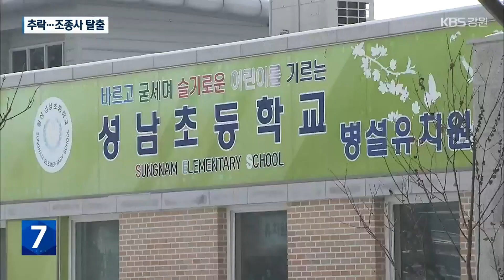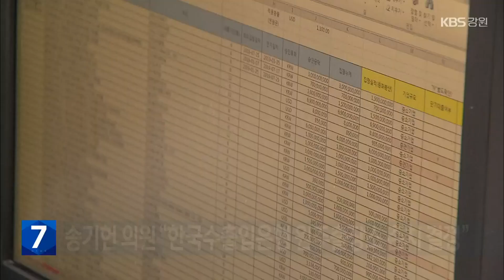[여기는 원주] “북 무인기 대응하려다”…공군 비행기 추락, 조종사 탈출 / KBS 2022.12.26.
[앵커]

 북한의 무인기의 영공 침범에 대응하기 위해 원주에서도  공군 비행기가 출격했는데 이륙하자마자 공군기지 인근 논에 추락했습니다.

 다행히 조종사 2명은  무사히 비상 탈출했습니다.

 하지만 올해 들어 공군의 비행기 추락 사고가 잇따르고 있어 공군이 책임을 피하기 어려워 보입니다.

 이현기 기자가 추락 현장에 다녀왔습니다.

 [리포트]

 하천 제방 근처의 논에서 시뻘건 불길이 치솟고, 그 위로 검은 연기가 피어오릅니다.

 제방 바로 아래엔 낙하산 하나가 보이고, 그 옆에 군인 한 명이 서 있습니다.

 하천 바닥 쪽에도 또 다른 낙하산과 군인이 보입니다.

 작전 수행에 나섰던 공군 비행기가 추락한 겁니다.

 [신달국/비행기 추락사고 목격자 : "비행기가 가면 소리가 많이 나는데, 소리가 안 나는 거예요. 시동이 꺼졌는데, 조종사가 가능한 한 민가에 안 떨어지려고 (애를 썼나 봐요.)"]

 공군 비행기가 추락한 것은 오늘 오전 11시 40분쯤.

 추락한 비행기는 공군 KA-1 기종으로, 인근 제8전투비행단에서 이륙하자마자 바로 추락했다고 공군은 밝혔습니다.

 북한 무인기가 우리 영공으로 넘어오자 이에 대응하기 위해 출동하던 길이었습니다.

 조종사 2명은 모두 탈출해, 무사히 인근 병원으로 옮겨졌습니다.

 [안재홍/횡성119안전센터장 : "제방으로 올라와서 자의로 도보가 가능한 상태였고요, 우리 구급차에 탑승하셔서 간단한 응급처치를 하면서 공군 부대로."]

 인근 주민들은 놀란 가슴을 쓸어내려야 했습니다.

 추락 지점에서 불과 200여 미터 거리에 마을과 초등학교가 있었기 때문입니다.

 [정철하/횡성 성남초등학교 교직원 : "교직원들이나 학생들도 다 뛰쳐나오고 그리고 뭐 선생님들은 이제 아이들을 자제시키면서, 민가나 학교에 떨어졌으면 진짜 뭐 걱정이잖아요."]

 올해 들어 발생한 공군 비행기 추락 사고는 벌써 다섯 번째.

 공군은 앞으로 해당 기종의 훈련을 중단하고, 정확한 사고 원인 조사에 나설 계획입니다.

 촬영기자:최중호/영상편집:김진호/화면제공:시청자 신요타·주요한·정철하

평창, ‘대관령컵 FIS 알파인 스키대회’ 열려

평창군스키협회는 오늘(26일)부터 내일(27일)까지 평창군 대관령면 알펜시아리조트에서 '2022 대관령컵 피스(FIS) 알파인 스키대회'를 엽니다.

이 대회는 미국과 일본 등 5개 나라에서 고등부와 대학부 선수 70여 명이 참가합니다.

경기 종목은 알파인 스키 회전 종목입니다.

대관령컵 대회는 국제스키연맹, 피스(FIS) 공인 대회로, 경기 기록에 따라 올림픽 출전에 필요한 점수를 얻을 수 있습니다.

송기헌 의원 “한국수출입은행 원주출장소 존치 결정”

더불어민주당 송기헌 국회의원은 폐쇄 위기에 놓였던 한국수출입은행 원주출장소의 존치가 결정됐다고 밝혔습니다.

송기헌 의원은 기획재정부가 오늘(26일) 발표한 공공기관 혁신 계획 최종안에 한국수출입은행 원주 출장소 폐쇄에 따른 인력 조정안이 포함되지 않았다고 덧붙였습니다.

그동안 원주지역 사회에서는 한국수출입은행 원주출장소의 폐쇄 계획이 전해지자, 지역 균형 발전에 역행한다며 반발해왔습니다.